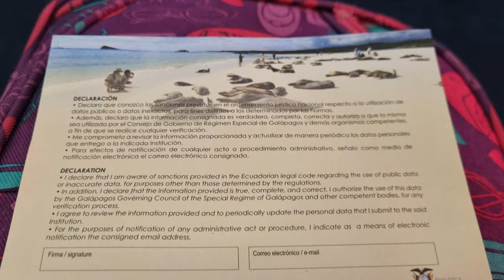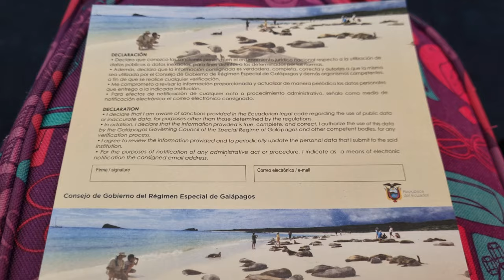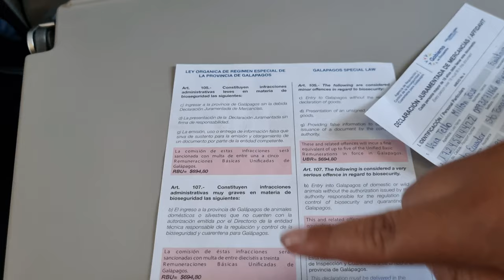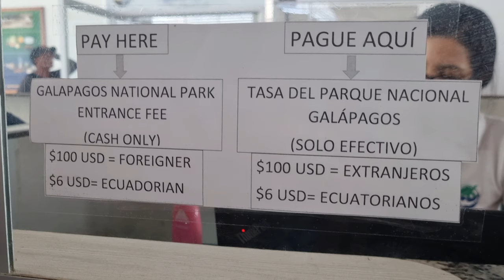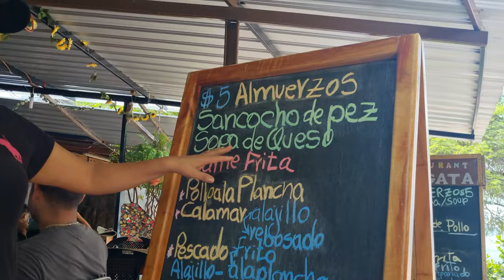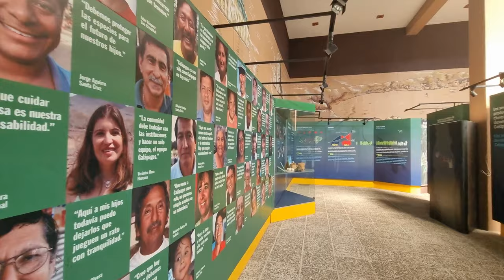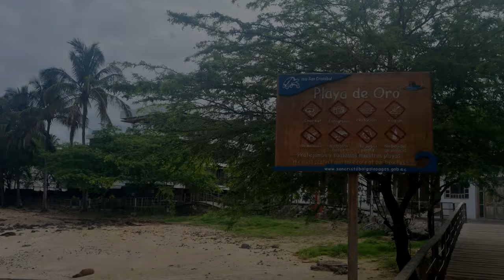TODO lo que debes saber para ir a GALAPAGOS🔴Cuanto cuesta? Que hacer ?Donde comer? |SAN CRISTOBAL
Las Galapagos de por si al estar alejadas de Ecuador continental son costosas y esta vez logramos llegar con menos de $250 algo que ni nosotros nos lo podiamos creer porque siempre que veiamos los precios de los vuelos superaban los 300 dolares y pues aprovechamos una oferta que salio en una aerolinea que opera en Ecuador Latam.

Pero despues vimos que Equair tambien tiene precios muy accecibles y es la mayor parte del año asi que si van a comprar sus vuelos haganlo en oferta o comparen antes de comprar. Otra recomendacion lleven termo para el agua no saben cuanto les alivianara el golpe de pagar $2 por una botella de agua, hagannos caso jajaja.

Y como sabemos para muchos de nosotros los ecuatorianos es como complicado llegar a una de las zonas de nuestro propio país y por eso decidimos enfocar este video asi para que vean que planeando y buscando si se puede, vayan y disfruten de este lugar maravilloso que nos brinda magia, naturaleza, asombro y diversion.

Musica editor privado

Saludos
Jaky y Pepiñho
Postal Ecu